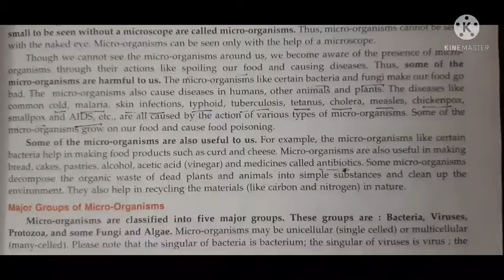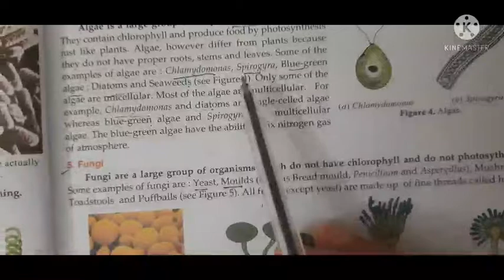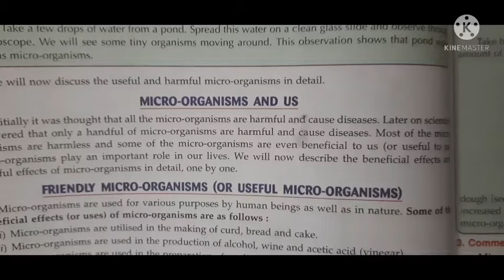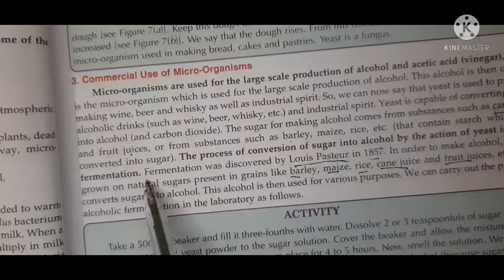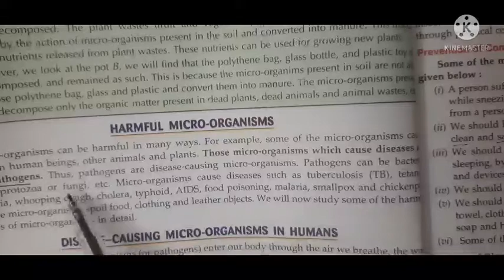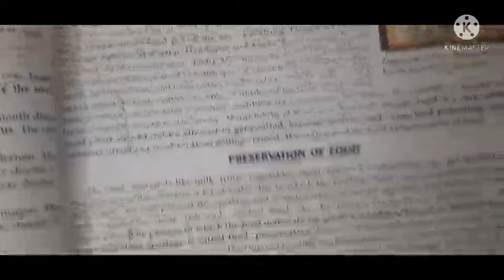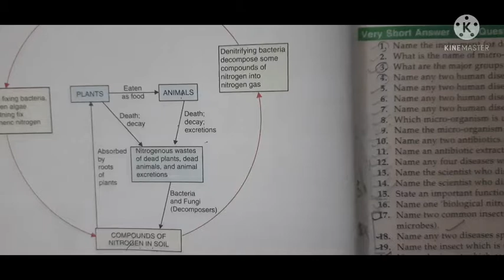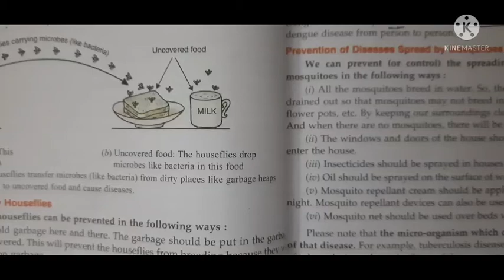8 Science - Micro-Organisms: Friend and Foe ( Revision)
sas online classes
21 June 21